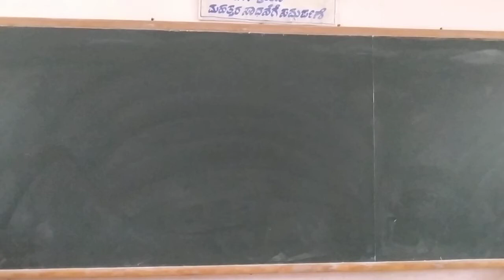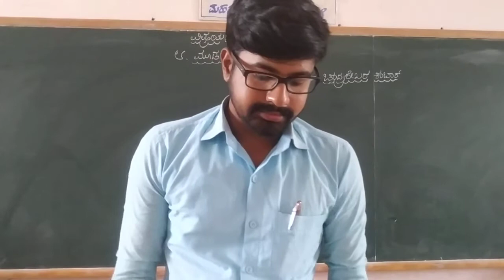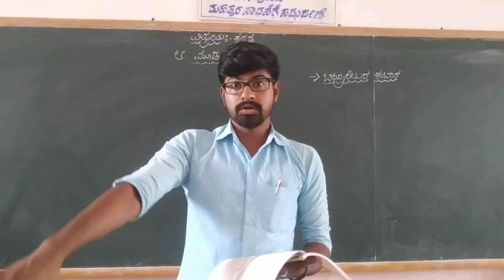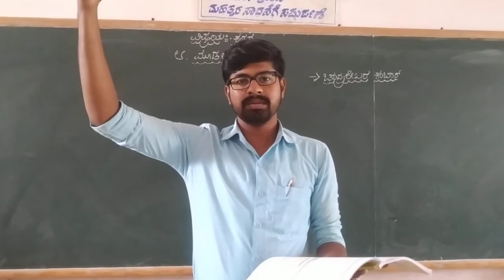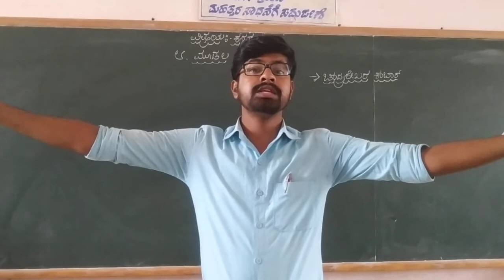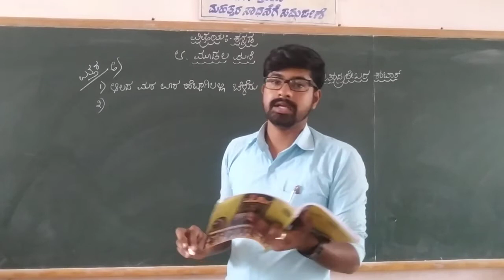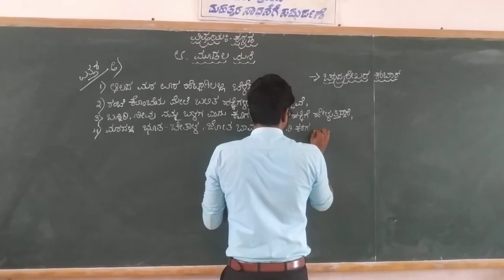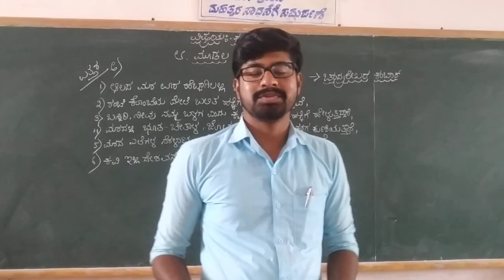5th Kannada (Poem) Moodalamane Part 3 Vivarane mattu Prashnotharagalu Class by Dyamanna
5th Kannada (Poem)  Moodalamane Part  3 Vivarane mattu Prashnotharagalu  Class by Dyamanna